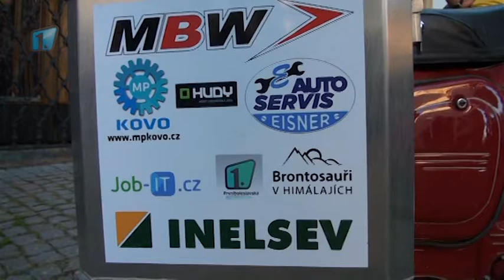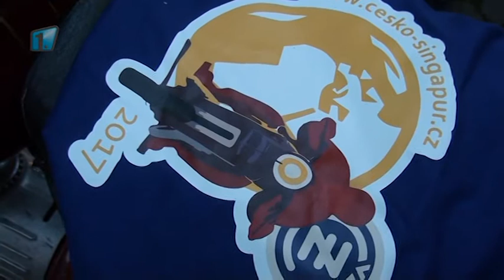Historické JAWY a ČEZETY míří do Singapuru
Na dalekou cestu do asijského Singapuru se vydali tři motocykloví dobrodruzi z Mladé Boleslavi. Téměř 15 000 km dlouhou cestu projedou na motocyklech JAWA 250 a ČZ 250 z šedesátých let minulého století.